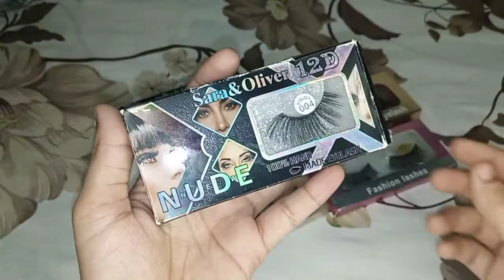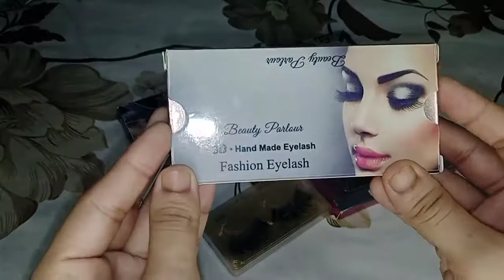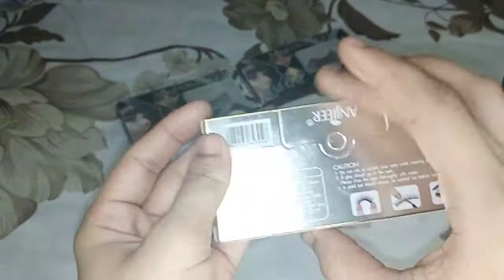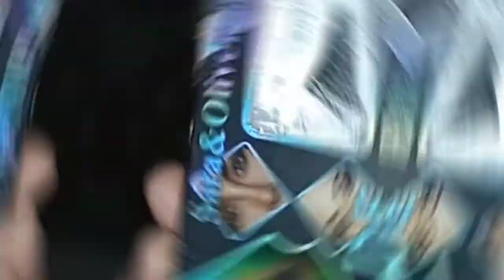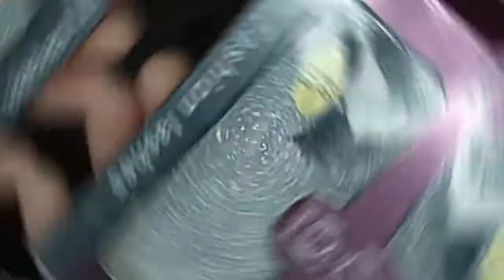Eye Lashes collection review & demo /How to Apply Eye Lashes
Asslam.o.alaikum

Kaese hain sb frnds i hope k fit hn gye

Eye lashes collection review & demo /how to Apply Eye Lashes for beginners

Apni duaon me yad rakhna
Allah hafiz